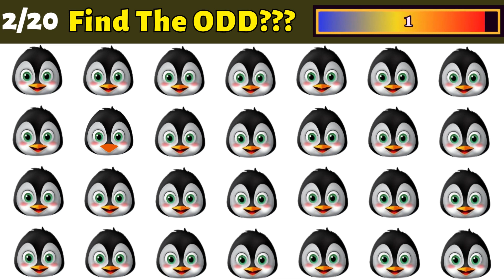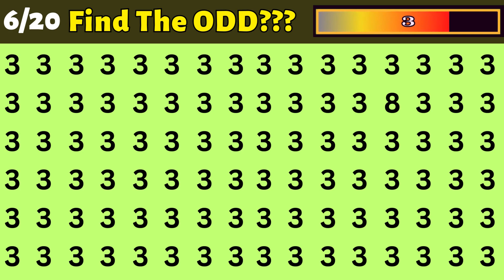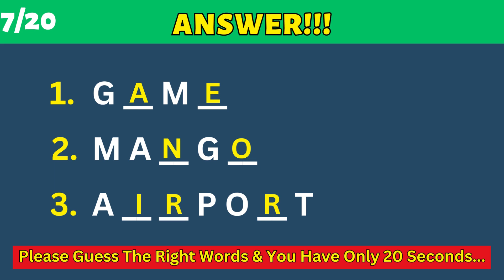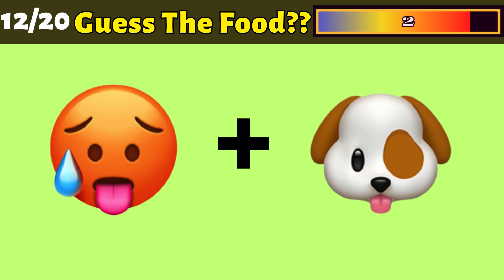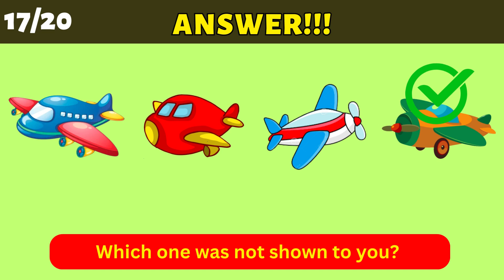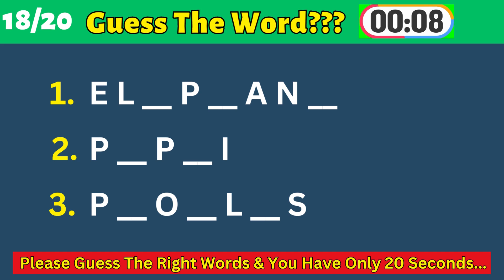Can You Find The Odd One Out Tiger #37 - Odd One Out Challenge!!!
In this interesting Odd one out video, you need to spot the Odd image of them. You will have 10 seconds for each slide so be attention before starting the video.

This video is totally based on Odd emoji out and memory test questions in which you have to recognize the new image which was not show to you during memory test.
Guys, I created this oddoneout video by myself to entertain you and help you to improve your focus and attention power.